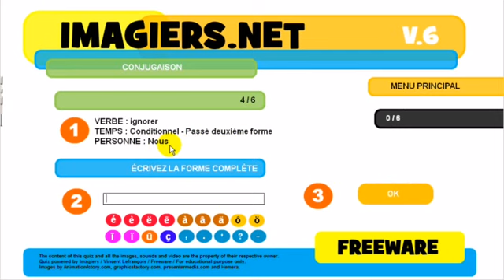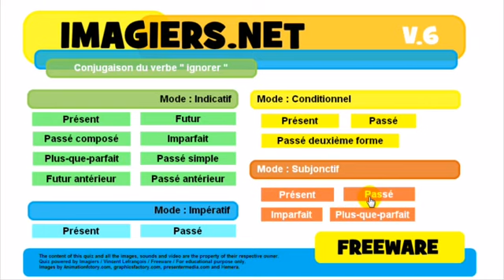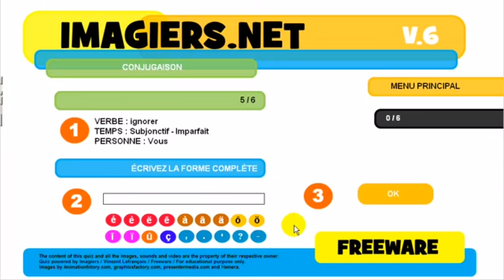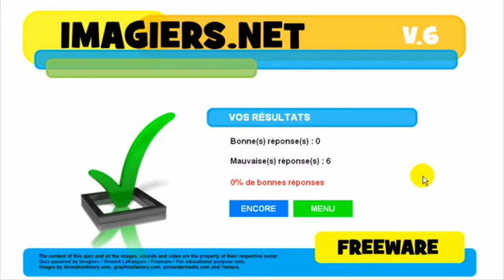урок французского языка # Conjugaison # ignorer